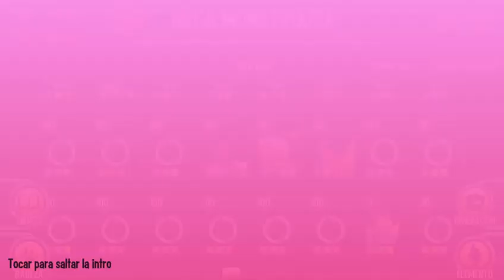SORCERICE - Review - Controlador versátil / Monster Legends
Monster Legends

 • Damon Empero - I ...

Listen To The Original:

 • Yusuf Alev - Yoro...